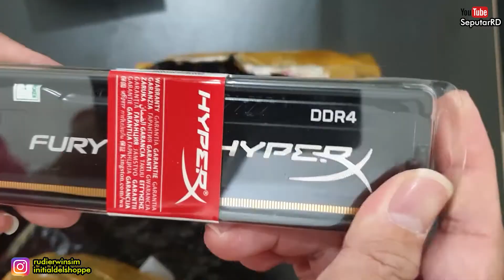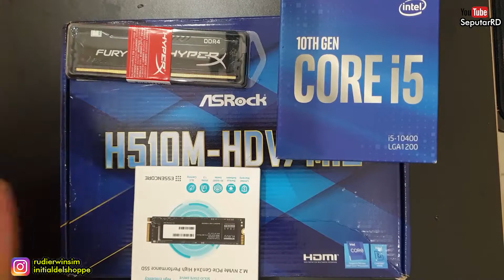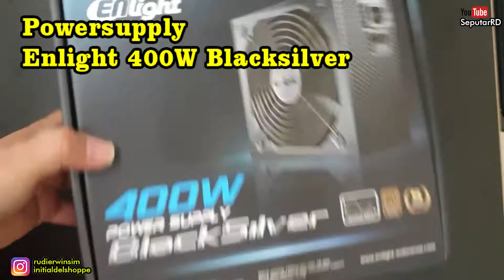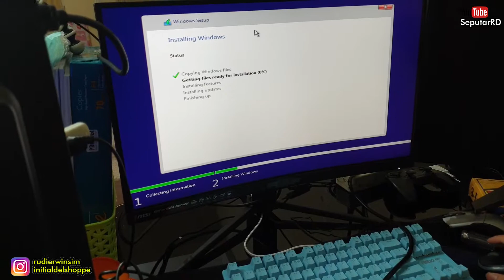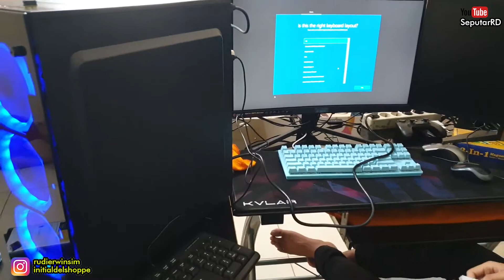CARA RAKIT PC dan Perangkat yang diperlukan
video kali ini adalah cara merakit pc yang mudah dan sederhana hingga siap digunakan yaitu :
Perangkat yang dibutuhkan adalah :
1. Prosesor
2. Motherboard
3. RAM
4. Storage (SSD HDD)
5. Power Supply
6. VGA (Jika butuh) jika tidak pake onboard
7. Casing

tahapan perakitan komputer :
Motherboad dan perangkat lainnya disiapkan dan disatukan kemudian, instalasi sistem .